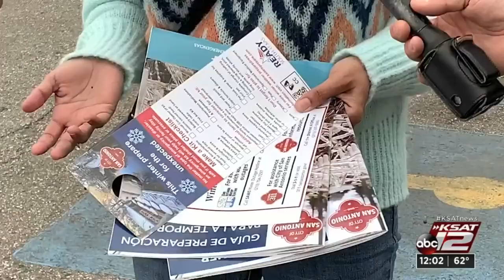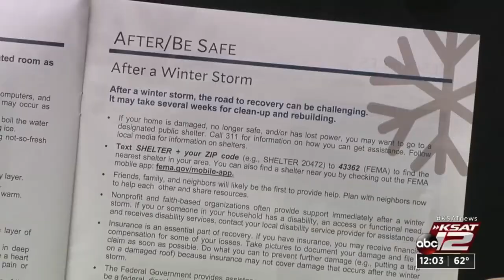District 4 Councilwoman helps constituents prepare for cold snap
District 4 Councilwoman Dr. Adriana Rocha Garcia on Wednesday delivered winter preparedness guides to her constituents.